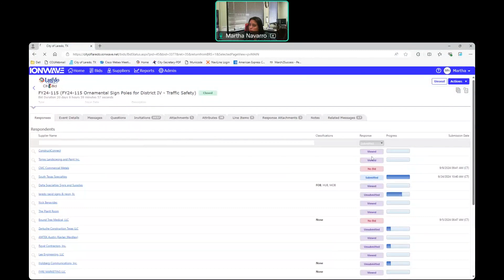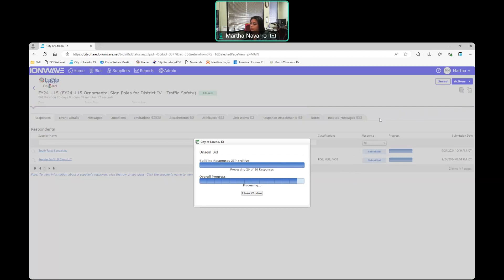09-26-24 FY24-115 Ornamental Sign Poles for District 4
09-26-24 FY24-115 Ornamental Sign Poles for District 4